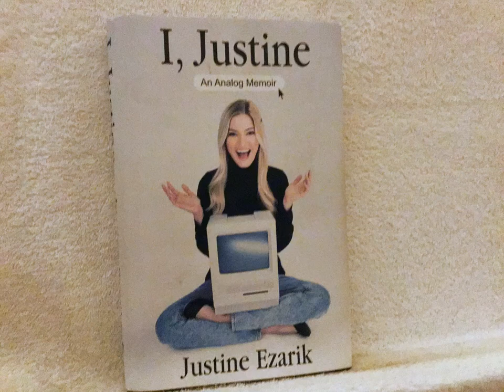Huge breaking news about justine ezarik new book very soon